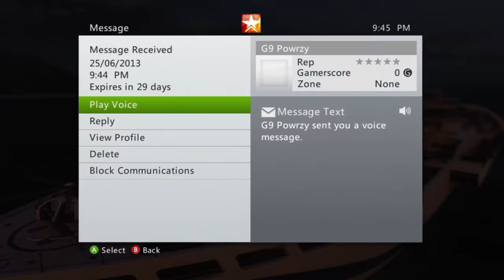Colt Stun | Funnies and Fails #2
Here's my second F&F I hope you will enjoy it!